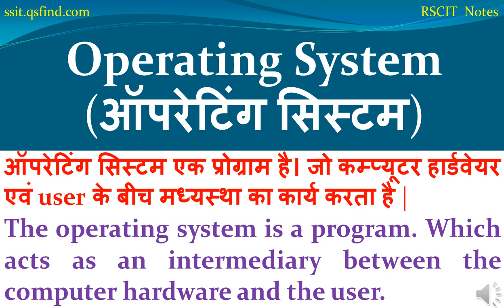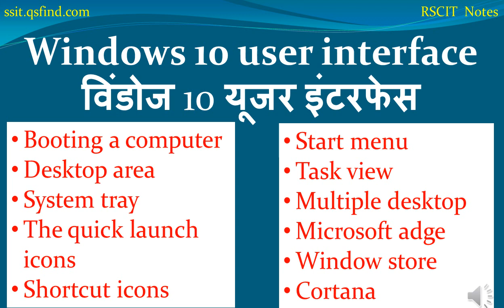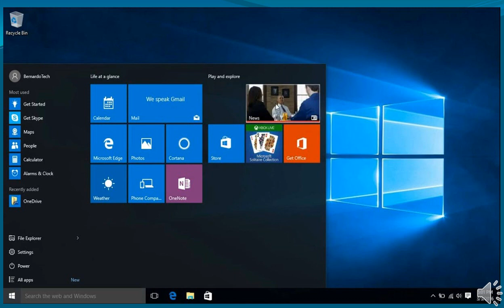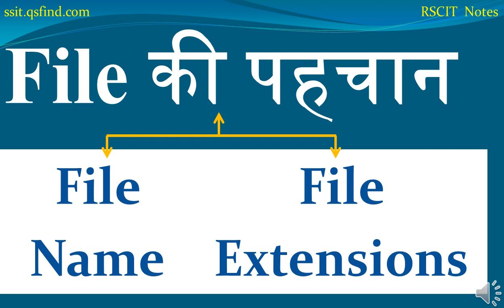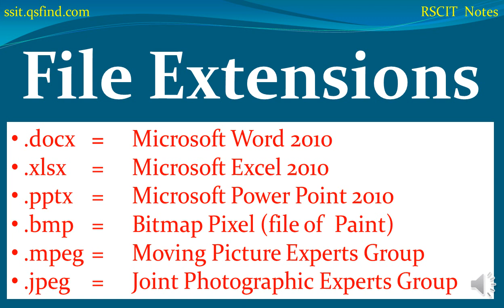rscit new book chapter 3 | exploring your computer | rscit lesson 3 | rscit exam notes